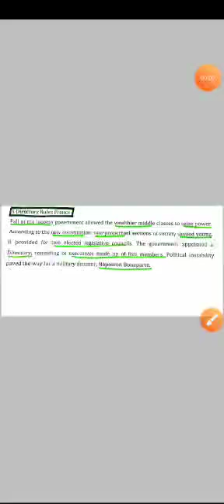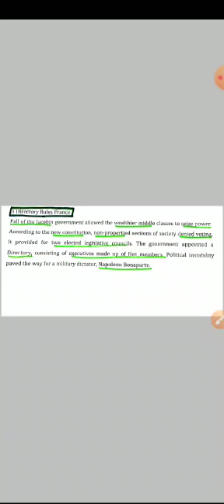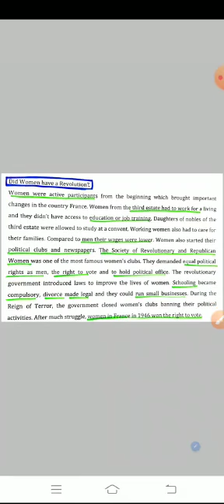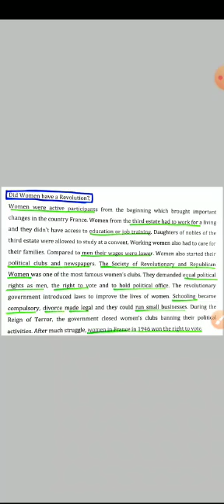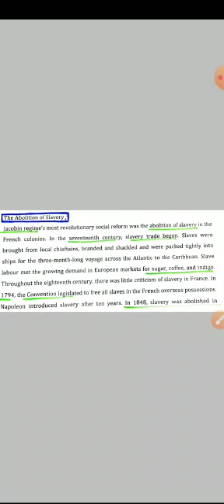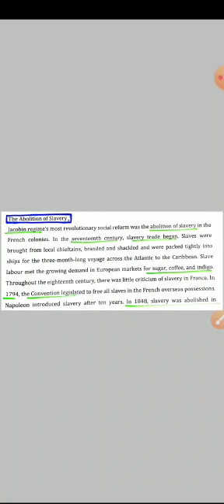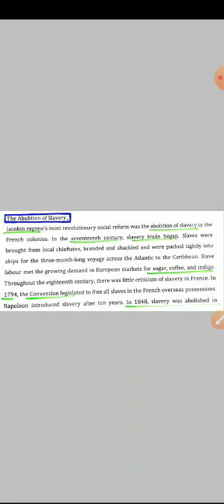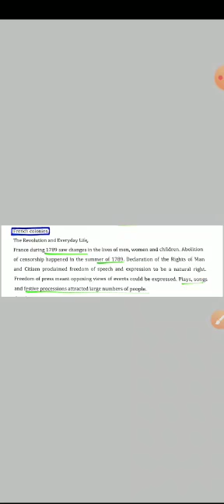Class 9 History ch 1 French revolution Last part.by mrs geetanjali